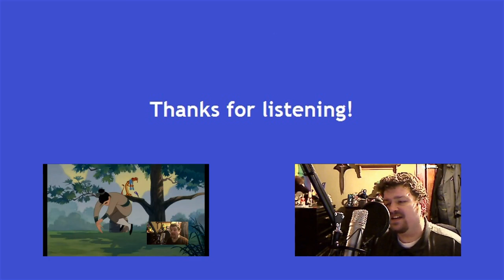Disney's Hunchback of Notre Dame - Out There - *Cover*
Can you believe this film will be 20 years old this June?  I've loved this song for a long time, and I wanted a chance to sing a duet with myself as both Frollo and Quasimodo.  So I decided to make this my cover for this week!  It took a LOT of editing, but I'm pleased with the result.

All singing vocals are me, George Gidley
Song originally performed by Tom Hulce (Quasimodo) and Tony Jay (Frollo) (who also provide the spoken parts in this clip) and was written by Alan Menken and Steven Schwartz.
Karaoke tracks from YouTube.